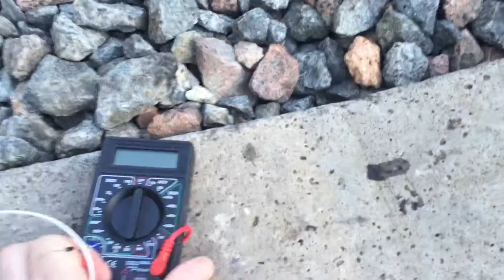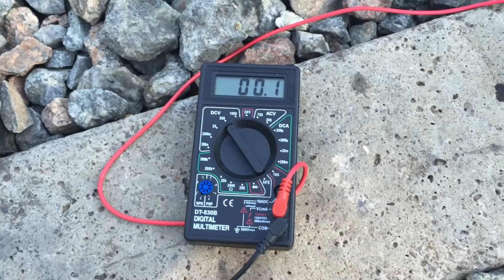Free Energy Of Railways And Trains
So I decided to test my theory about energy/electricity of railways